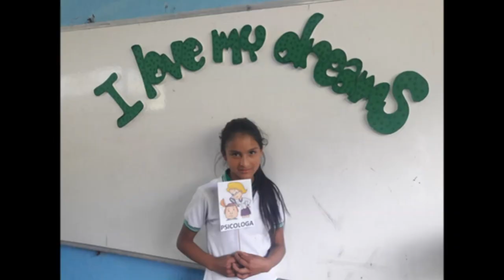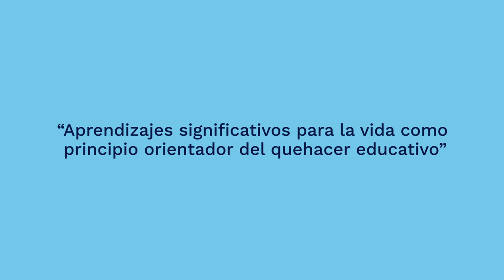Experiencia significativa: Alcanzar los sueños ¡sí se puede! IE La Cabaña, Huila.